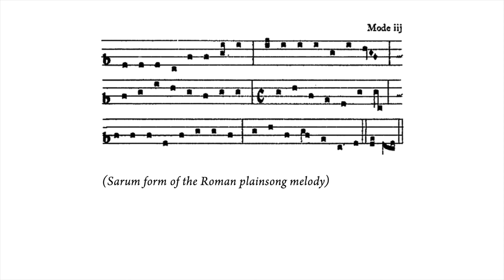James Kennerley: Improvised plainsong Triptych: Variations : Pange lingua gloriosi (2 of 3)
James Kennerley improvises a Triptych on plainsong themes on the landmark IV/160 Aeolian-Skinner Opus 205-A (1956) organ (revised by Mann & Trupiano in the 1908s) of Saint Thomas Church, Fifth Avenue, New York City.

for more information on the performer.